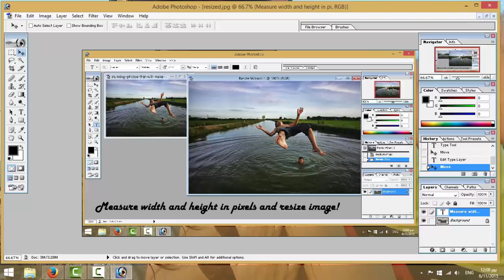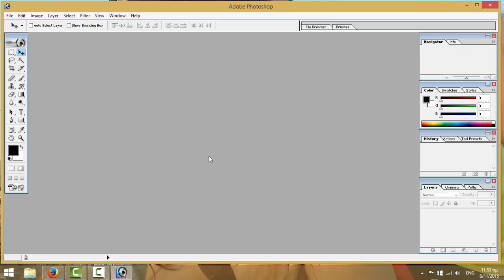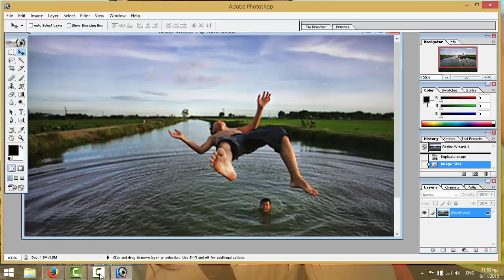Measure width and height of a photograph in pixels and resize it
Use a simple add-on in Firefox  (MeasureIt) to measure width and height of an element in pixels and resize it with Adobe Photoshop.